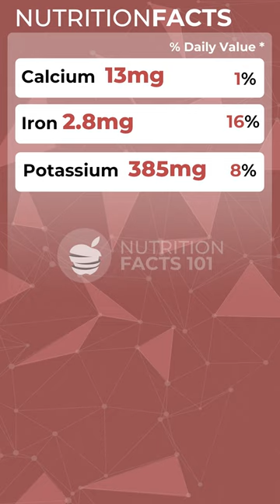Goat - Nutrition Facts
Goat Meat

Nutrition Facts

Portion Size 100 g
Calories 109
                              % Daily Value *
Total Fat 2.3g                           3 %
Saturated Fat 0.7g                   4 %
Cholesterol 57mg                  19 %
Sodium 82mg                           4 %
Total Carbohydrate 0g                   0 %
Dietary Fiber 0g                   0 %
Protein 21g                          42 %
Calcium 13mg                           1 %
Iron 2.8mg                          16 %
Potassium 385mg                           8 %

XXXXXXXXXXXXXXXXXXXXXXXXXXXXXXXXXXXXXXXXXXX